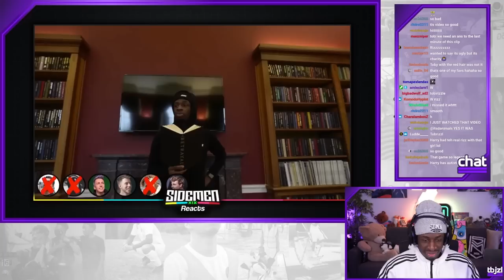ADDRESSING THE ALLEGATIONS...